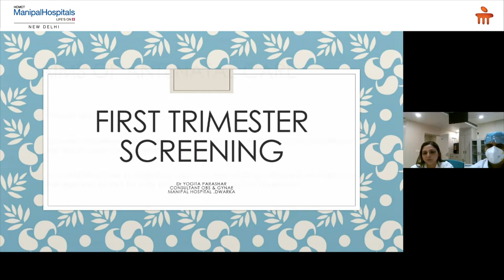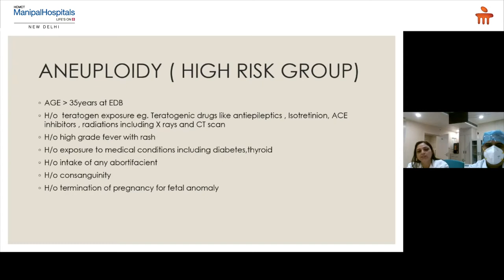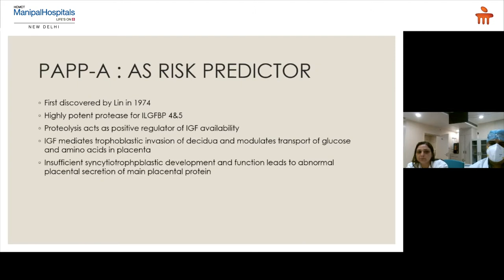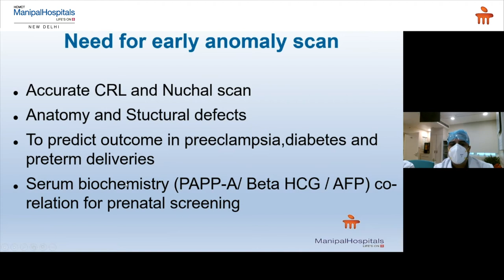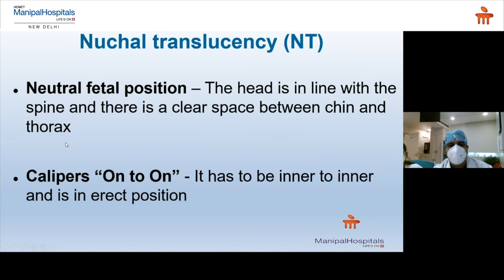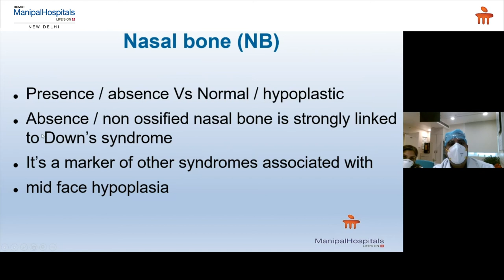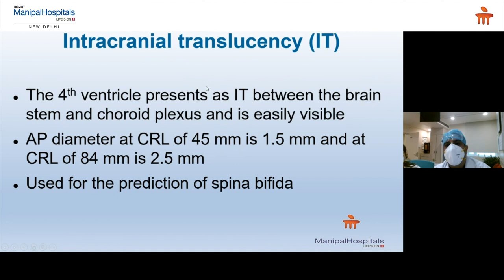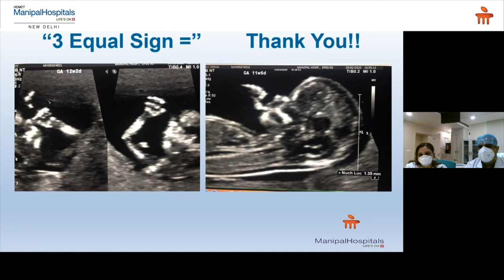Early Anomaly Scan | Manipal Health Diaries | Best Hospital In Delhi - Manipal Hospitals Delhi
Manipal Hospitals Delhi presents an insightful webinar in the Manipal Health Diaries series. The webinar explores the topic of 'Early Anomaly Scanning'. Our speakers for this webinar are:
Dr. Yogita Parashar, Consultant - Department of Obstetrics & Gynaecology
Dr. Gaurav Rastogi, Consultant - Department of Radiology

In this multispecialty webinar, our Gynaecology & Radiology experts discuss the various procedures and components of first-trimester screening & early anomaly scans, the risk factors that are often looked out for, and the important role such procedures for pregnancy.

Manipal Hospital Dwarka, is a multi-super speciality tertiary care healthcare facility, delivering world-class healthcare, at an optimum cost. Our aim is to deliver Affordable, Accessible, and Accurate healthcare to all sections of society, without bias. With prominent doctors from across the globe all under one roof, the cutting-edge infrastructure of global standards in radio-diagnosis, research, and clinical practices, and the latest revolutionary and technological advancements, Manipal Hospital Dwarka is one of the top hospital in Delhi ready to set new benchmarks in medical care. Preventive, diagnostic, and therapeutic services are the core of our eminent specialists who carry decades of expertise, making Manipal Hospital Dwarka, the best place for treatment for medical problems across all age groups.

With cutting-edge infrastructure, 24X7 emergency and trauma services, 380 beds with 13 modular state-of-art OTs, 118 critical care beds, along with technological advancements like automated pneumatic chute system, telemedicine, remote monitoring, artificial intelligence, virtual reality, augmented thinking, EMR, etc. Our prime target is to create a ‘Digital Hospital’, with seamless integration and paperless services.